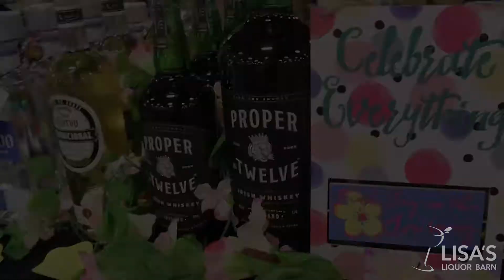Tastings | Lisa's Liquor Barn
Welcome to Lisa’s Liquor Barn. Browse our vast selection of wine, liquor and spirits online and find out why we’re considered by many to be the best in Rochester if not New York State.